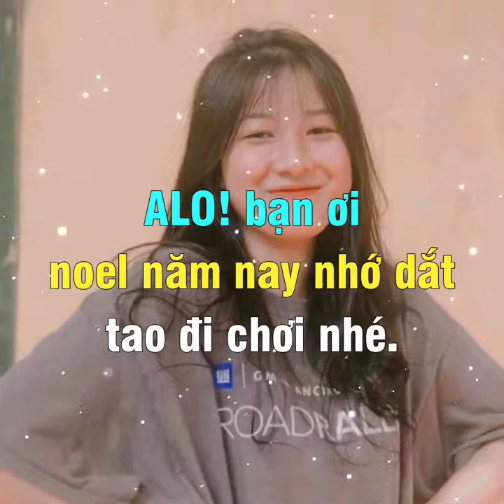Share sóng nhạc không khung,logo | Avee player | Nguyễn Anh Đức Music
Chào mừng mn đã đến với kênh Nguyễn Anh Đức Music
Giúp mình đạt mốc
👉1000 sub
👉10.000 sub
👉50.000 sub

©nguồn: Nguyễn Anh Đức Music
©Bản quyền thuộc Nguyễn Anh Đức Music
©Coppyri by Nguyễn Anh Đức Music
©Tuyên bố quyền sở hữu